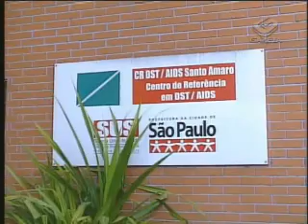Exames pré-nupciais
Preparativos para o casamento. Os detalhes da cerimônia são importantes, mas pouca gente sabe que existem outras providências que, se adotadas, podem evitar problemas futuros. São os exames pré-nupciais, uma medida preventiva indicada pelos especialistas em saúde.